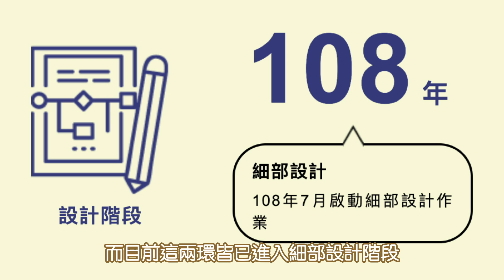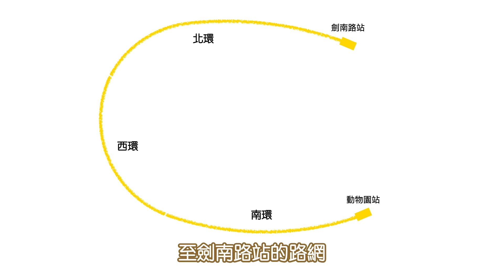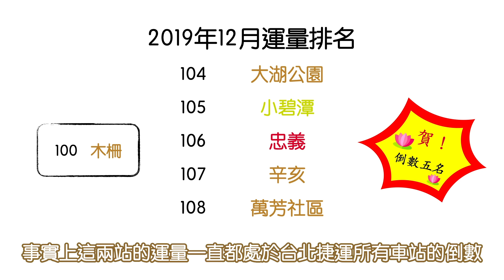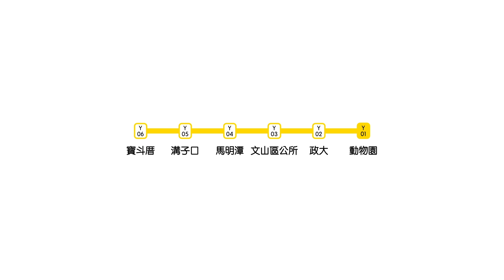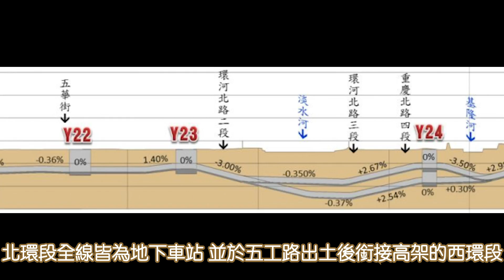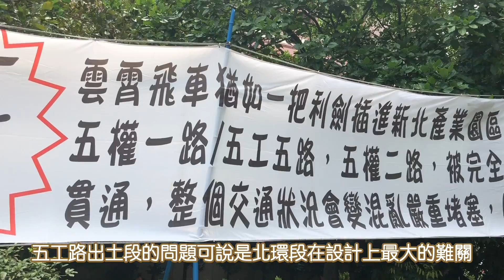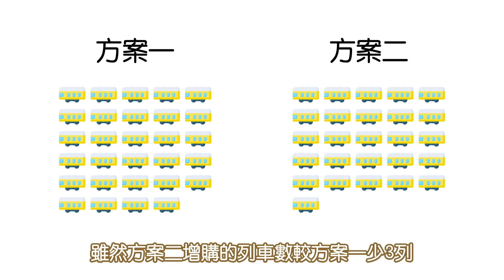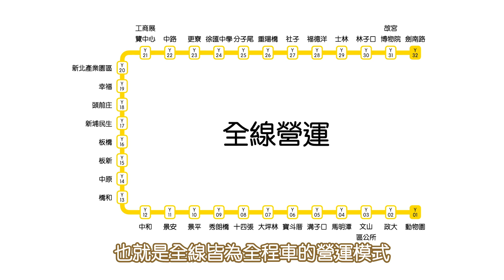環狀線第二階段要動工了！？ │ 五股區的第一座捷運站！ │ 鐵道事務所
環狀線第二階段南北環段是連接台北市與新北市的重要命脈，預計2021年動工，2029年通車

資料來源：

臺北市政府捷運工程局
「OPEN！3環6線」三環六線進度公開專頁
新北市工商發展投資策進會
維基百科
Google Map